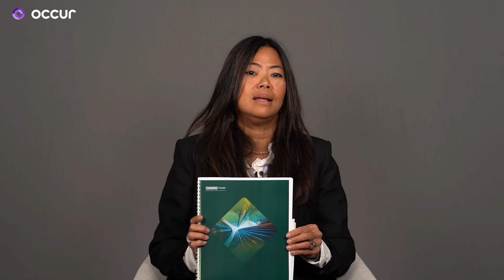The European Family Office report 2023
🏞️ « La stratégie d'investissement des Single Family Offices suit très souvent le modèle qu'on appelle le modèle Edowment Style Investment (...) où l'allocation cible vise à avoir 75% de gestion alternative et 25% de gestion traditionnelle. Parmi les thèmes sur lesquels les Single Family Offices investissent, figurent notamment toutes les énergies renouvelables et également tous les investissements qui permettent de réduire la pollution et les déchets ».

Mai Trinh 👩🏻‍🎓 Head of Development chez @hsbc Global Private Banking - Continental Europe, nous présente le récente étude dédiée aux Single Family Offices (SFO) européens et souligne deux principaux défis auxquels ils doivent faire face :

👉🏼 Définir une stratégie d’investissement performante
👉🏾 Anticiper les problématiques de succession

📈 « On a estimé que, au cours des 20 prochaines années, 3 000 milliards d'actifs de patrimoine seront transférés d'une génération à une autre. Donc, à peu près 67% des familles vont devoir gérer des successions. Donc forcément, le Single Family Office a son rôle à jouer, notamment en mettant en place un modèle de gouvernance impliquant la nouvelle génération et également en mettant en place une philosophie d'investissement qui permettent d'avoir des valeurs communes au sein de la famille. »

Rejoignez Occur !